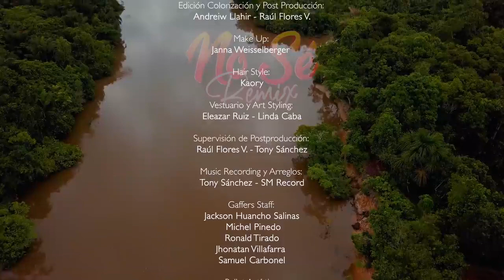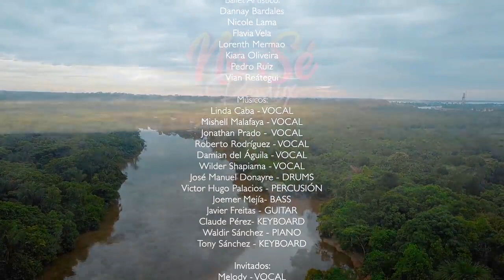No Sé Remix Grupo Musical Explosión de Iquitos ft Melody